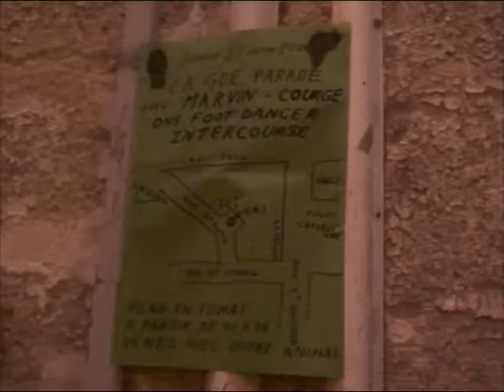Intercourse 21/06/04 Montpellier, fête de la noise